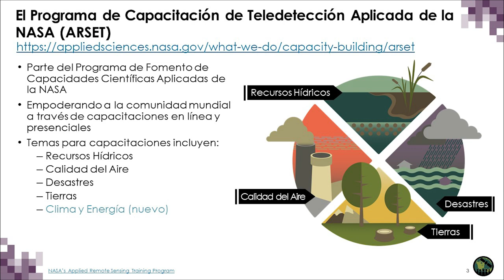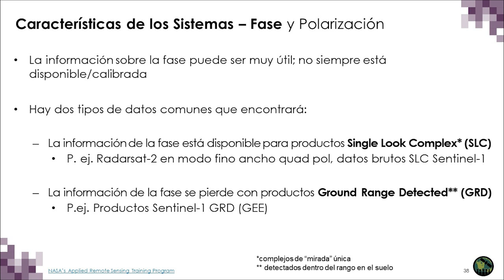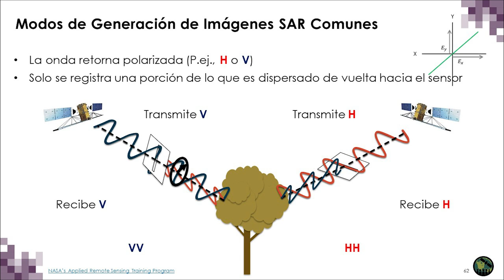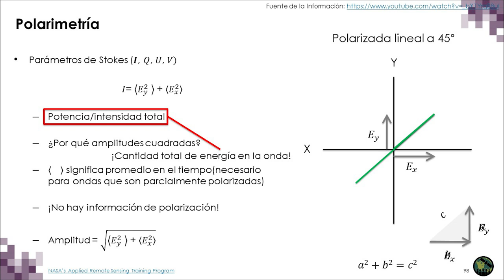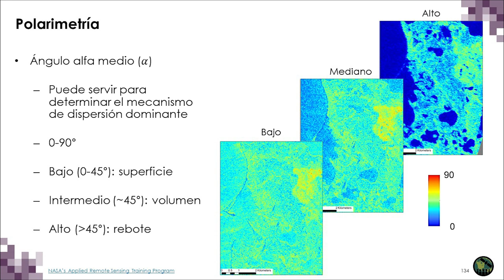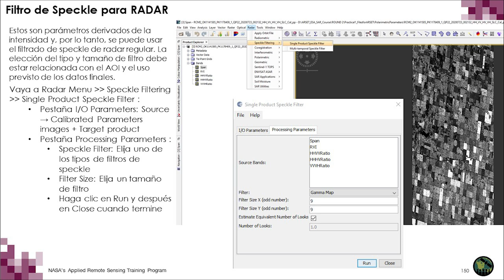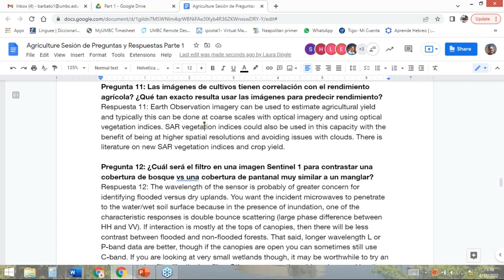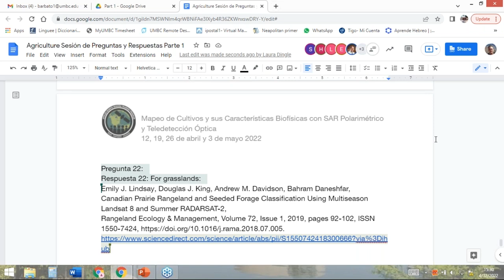NASA ARSET: Polarimetría SAR para la Agricultura (Teoría y Práctica), Parte 1 de 4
Mapeo de Cultivos y sus Características Biofísicas con SAR Polarimétrico y Teledetección Óptica

Parte 1: Polarimetría SAR para la Agricultura (Teoría y Práctica)

Capacitadoras: Sarah Banks (Medio Ambiente y Cambio Climático de Canadá), Heather McNairn y Laura Dingle Robertson (AAFC)

-Teoría de la Polarimetría SAR
-Práctica de Polarimetría, 1ra Parte: Parámetros Derivados de la Intensidad para el Monitoreo Agrícola
-Generación de parámetros de intensidad como Span (potencia total recibida de las cuatro polarizaciones), Índice Radar de Vegetación, relaciones de co-pol y polarización cruzada derivadas de Sentinel-1 usando SNAP (práctica)

Todo el material asociado con esta capacitación se podrá encontrar en la página web de la capacitación